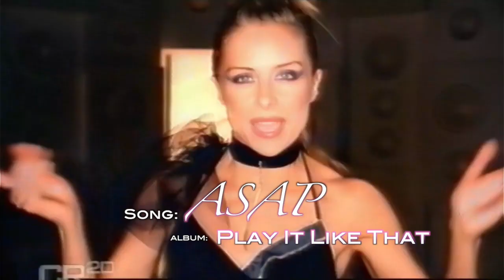Interview & Track by Track: Bardot - “Greatest Hits” with BELINDA CHAPPLE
Bardot’s Belinda Chapple joins Chris and Chantel to discuss the 20th anniversary Greatest Hits vinyl track-by-track and reflect on her time in one of Australia’s biggest pop acts ever in this exclusive interview!

Check out Belinda and Bardot on Instagram @belindachapple and @bardotofficial_

0:00 - Intro
0:27 - Who is Bardot?
1:15 - Belinda Interview
12:18 - "Poison"
19:30 - "I Need Somebody"
25:51 - "Down"
27:48 - "Higher Than Heaven"
30:31 - "I Should've Never Let You Go"
35:51 - "These Days"
41:30 - "Dirty Water"
43:19 - "Don't Call Me (I'll Call You)"
48:22 - "Love Will Find A Way"
51:12 - "Before I Let You Go"
52:20 - "ASAP"
55:59 - Final Thoughts
59:24 - Outro

About CCTV: Hosted by music industry specialists Chris and Chantel, CCTV: The Nonstop Pop Show provides in-depth discussion, review, and analysis on the best pop acts, songs, albums, and concerts from around the world.